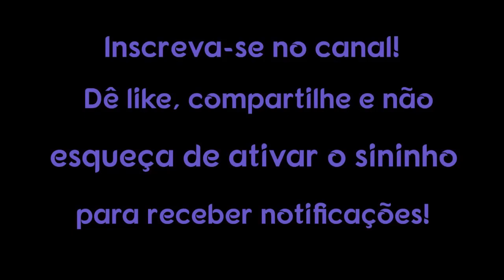A necessidade espiritual de estar desconfortável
O esforço humano visionário de construir uma sociedade mais evoluída por meio da inovação, do progresso e do crescimento também gerou uma obsessão infeliz e galopante que mantém o mundo moderno envolvido em um profundo estado de dependência.